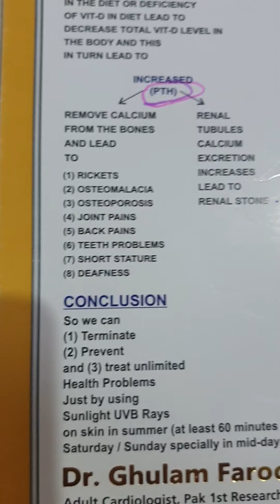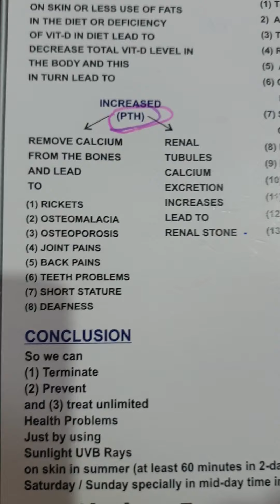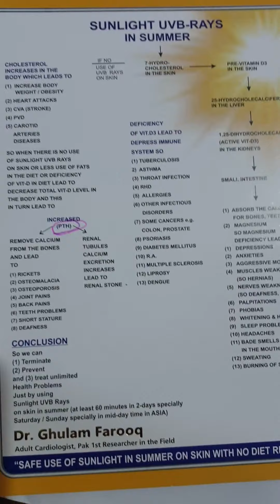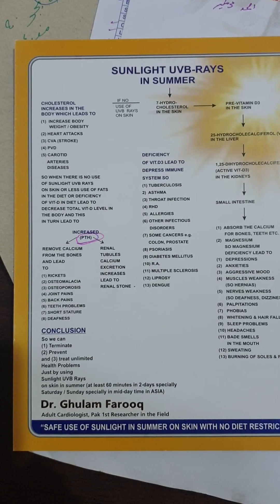thanks God ahmad is ok now in 4 months treatment with use of sunlight on skin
thanks GOD MY COUNTRY PAKISTAN IS A GREAT MUSLIM COUNTRY WITH SAFE SUNLIGHT FOR HEALTHY LIFE